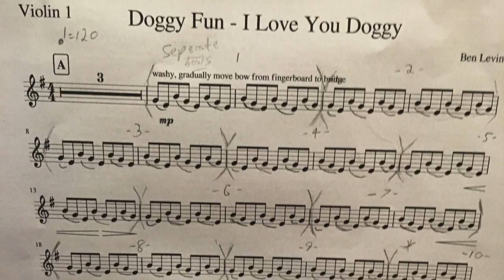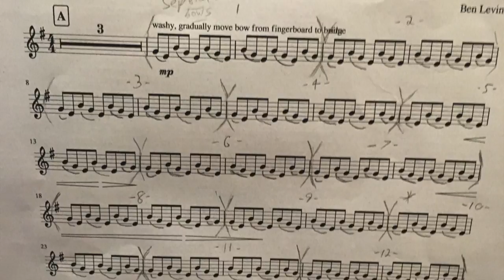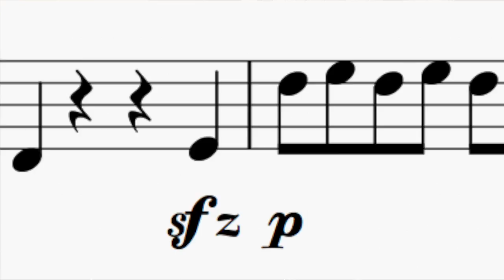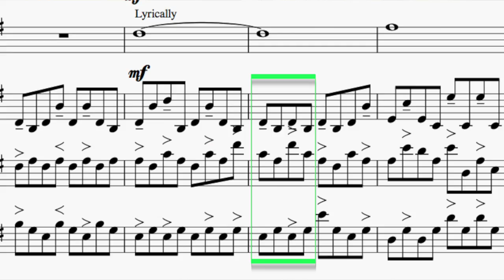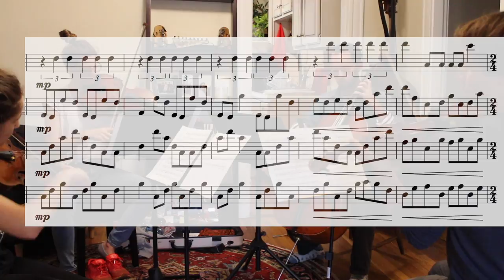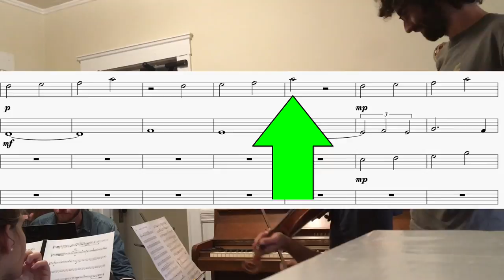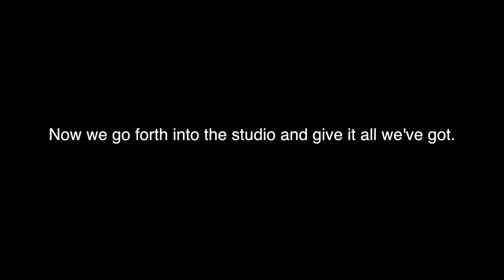String Quartet Rehearsal - Let's Write With A Plan #19 - Ben Levin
Lot's of good improvements to the piece in this rehearsal!
Abigale Reisman - Violin
Chris Baum - Violin
Anna Stromer - Viola
Ben Swartz - Cello